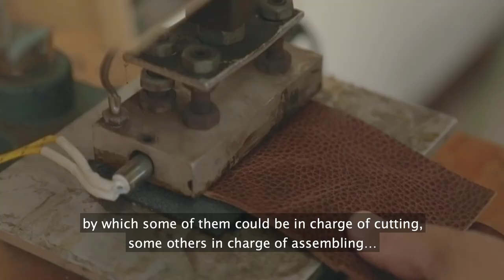Petros Leather - Women led e-commerce businesses in Costa Rica